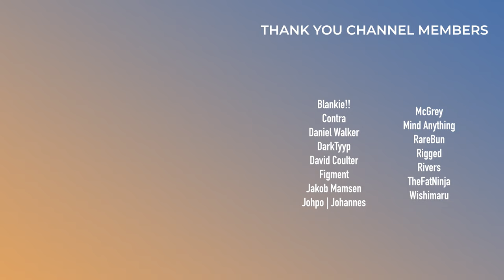Justice, Porter Robinson, Au5 | This Week in EDM | April 28, 2024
0:00 - Intro

Trash Tracks
0:26 - Vikkstar & Masked Wolf (feat. Jme) - Know Me Better

Bad Tracks
0:50 - Riot Ten - Feral
1:02 - Jack Back (David Guetta) & THEMBA - Give Me Something To Hold
1:27 - R3HAB & Jason Derulo - Animal
1:37 - Black Tiger Sex Machine (feat. Panther) - Zombie x O Fortuna
1:54 - Cyclops - NOPE
2:09 - Pixel Terror & DePaoli - Reasons
2:32 - Kygo (feat. Zak Abel & Nile Rodgers) - For Life

Meh Tracks
3:06 - HYPERBEAM (Odd Mob & OMNOM) - Reading My Mind
3:20 - Ookay - By Myself
3:38 - Whales & Medyk - Mess
4:00 - The Chainsmokers & Fridayy - Friday
4:17 - RAIZHELL & CLOUD ZERO - FASTEST
4:30 - Jase Proctor & beastboi. - CURSED RODEO
4:54 - Armin van Buuren & D.O.D (feat. Laura Welsh) - By Now
5:04 - SLANDER & William Black (feat. Jordan Shaw) - Keep U Warm
5:15 - sapientdream (Slushii) - Past Lives (Tokyo Machine Remix)
5:37 - Koven & A.M.C - Hooked
5:50 - Afinity (feat. Meg & Dia) - Gravity
6:07 - Boombox Cartel (feat. Famous Dex) - Can't Talk
6:25 - AMNES & EMSKI - Paradox
6:41 - NURKO & Dayce Williams - If The World Was Ending
7:06 - Pauline Herr & Jon Casey (feat. Terror Jr) - Exorcise Me
7:35 - JoeB & STVG - frubes
7:59 - Dion Timmer - Way 2 Close
8:15 - Lemaitre - Forever

Good Tracks
8:45 - Wooli & SampliFire - ACID
8:58 - TheFatRat & RIELL - Myself & I
9:14 - Feint - Hope I Did Okay
9:26 - Petit Biscuit & Cub Sport - I Forgot What's Love
9:38 - Golden Features - Flesh (SLUMBERJACK Remix)
9:53 - ARMNHMR & Lights - Someone To Forget (BUSTED by Herobust)
10:16 - Oliverse - Play With Fire (MUST DIE! Remix)
10:35 - Tourist - Ithaca
10:48 - Pretty Girl - Higher
10:57 - Kasbo - Resenären
11:20 - Iglooghost - New Species
11:32 - MYRNE - Close The Distance
11:42 - hayve, ROY KNOX & Skyelle - Hideaway
12:01 - JAWNS & Party Favor - Deadweight
12:21 - Hyper Potions & MYLK - Night Drive
12:36 - Ace Aura - Doorman
12:58 - No Mana - Lost Call
13:15 - Au5, Laura Brehm & Evoke - Empty Space
13:32 - Dimension & Alison Wonderland - Satellite
13:45 - Delta Heavy (feat. Cameron Warren) - Bad Decisions
14:01 - Wavedash, Anamanaguchi & Cayenne - b Alright!
14:26 - Nigel Good & Tien Viet Nguyen - The Magic
14:58 - Porter Robinson - Knock Yourself Out XD
15:31 - KOAN Sound - Luminary
15:46 - Moore Kismet - HOW 2 BUILD A BETTER BOY
16:08 - Hudson Mohawke & Nikki Nair - Set The Roof (camoufly Remix)
16:32 - Kiesza - The Mysterious Disappearance of Etta Place
16:50 - Jerro & Kasbo - How Does It Feel
17:21 - Cosmo's Midnight - Telephone
17:42 - Jauz & Nevve - Chains
18:06 - YMIR - Creep

Standout Tracks
18:37 - ODESZA (feat. Izzy Bizu) - Forgive Me (Live) (ODESZA VIP Remix)
19:03 - Dyatic & BeutNoise - Body Flicker
19:33 - Justice & Tame Impala - Neverender
19:54 - Jamie xx (feat. Honey Dijon) - Baddy On The Floor

20:14 - Outro